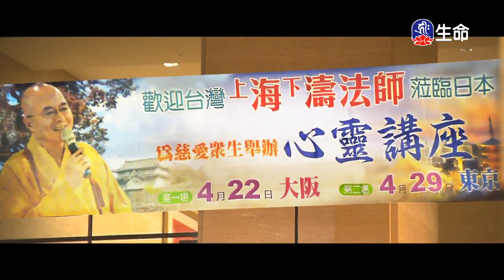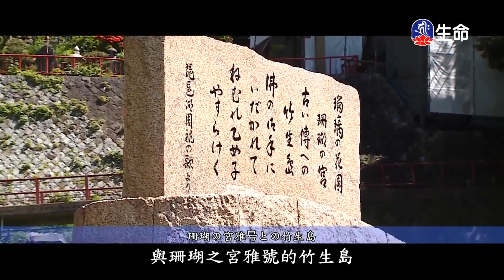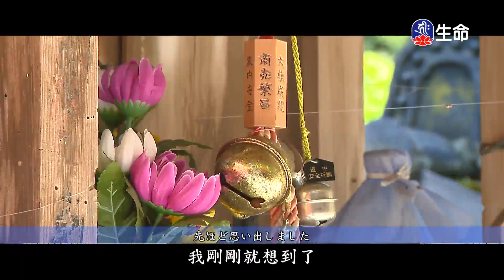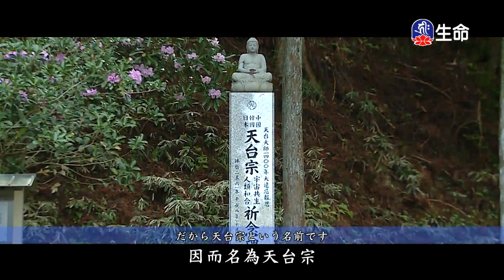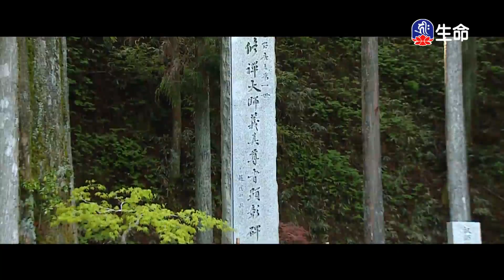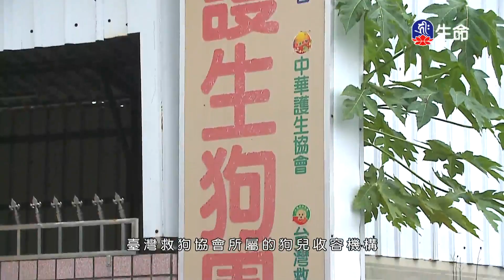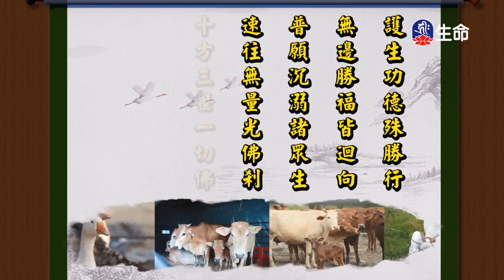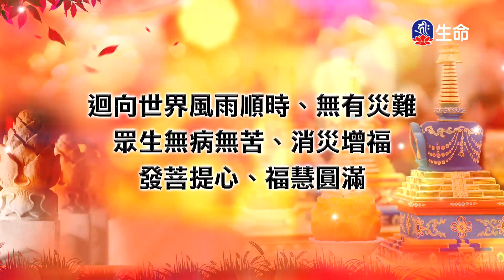東密日本慈悲弘法行(6)_東密日本慈悲弘法行_(lifetv_20210626_17：30)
東密日本慈悲弘法行_東密日本慈悲弘法行(6)